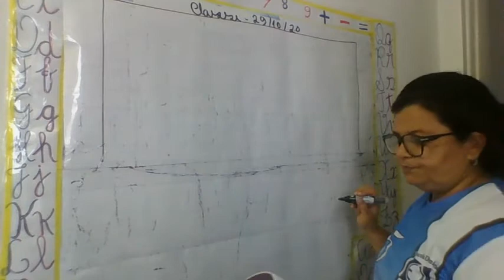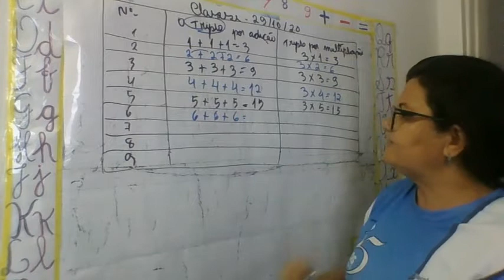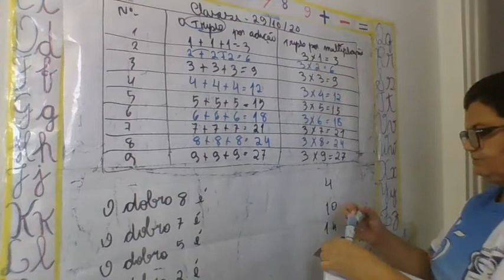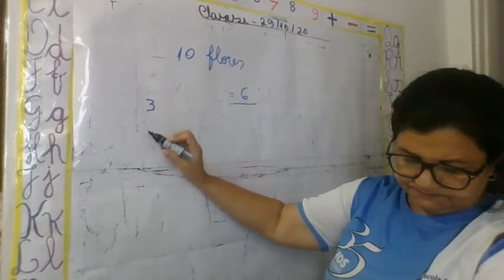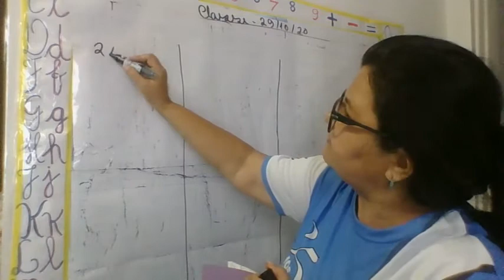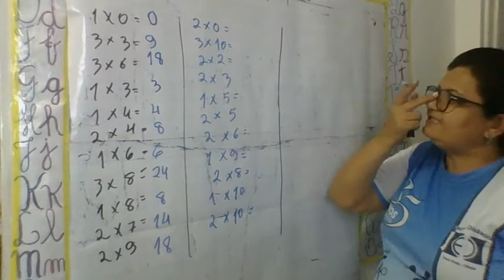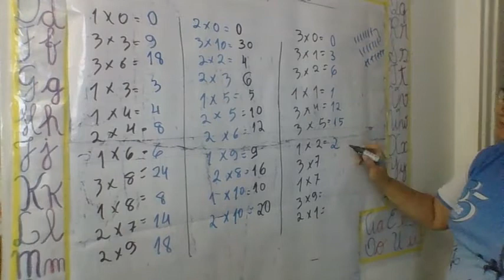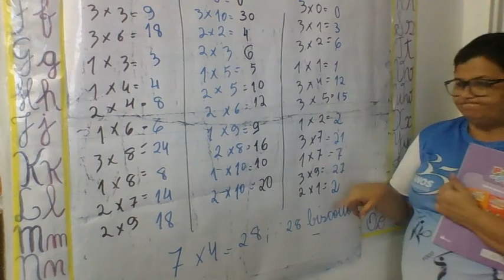AULA 29 10 2020 1º ANO PORTA DE PAPEL MATEMÁTICA PROF IVONE